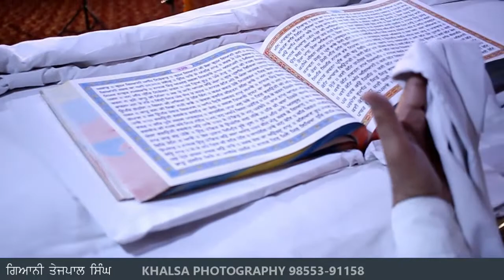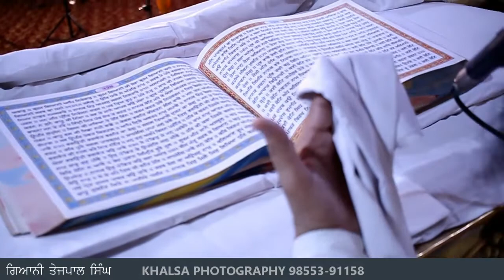LAKH KHUSHIAN PATHSHAHIAN | DELHI | KHALSA PHOTOGRAPHY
we pleased to upload kirtan by giani tejpal singh g from delhi